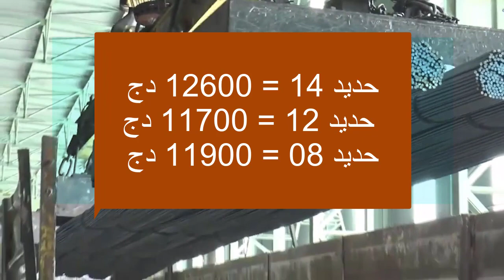سعر الحديد اليوم في الجزائر جويلية 2022 Prix fer aujourd'hui en Algérie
اسعار الحديد اليوم في الجزائر اسعار الحديد اليوم في الجزائر 26 مارس 22022 Prix fer aujourd'hui en Algérie2022 Prix fer aujourd'hui en Algérie
سعر الحديد اليوم في الجزائر في مركب توسيالي,
سعر الحديد اليوم 27 جويلية
سعر الحديد اليوم 26 جويلية
حديد 14 و 16 ميليميتر 12600 دينار جزائري.
سعر الحديد للقنطار في الجزائر اليوم 2022
حديد 12 ميليميتر 11700 دينار جزائري,
حديد 10 ميليميتر دينار جزائري,
حديد 8 ميليميتر 11900 دينار جزائري,
حديد 6 ميليميتر دينار جزائري,
اسعار الحديد اليوم في الجزائر
سعر الحديد اليوم في الجزائر
اسعار الحديد في الجزائر 2022
اسعار الحديد اليوم في الجزائر 2022
سعر الحديد اليوم في الجزائر 2022
اسعار مواد البناء في الجزائر 2022
اسعار الحديد اليوم
سعر اليورو اليوم
أسعار الحديد اليوم
سعر حديد البناء اليوم في الجزائر
prix de fer en algerie 2022
اسعار الحديد
أسعار مواد البناء اليوم في الجزائر
اسعار الحديد اليوم 25 جويلية2022
اسعار الحديد اليوم في الجزائر25 جويلية
اسعار الحديد في الجزائر اليوم
هل سينخفض سعر الحديد في الجزائر
اسعار الحديد في الجزائر اليوم 2022
سعر الاورو اليوم
كم سعر الحديد اليوم في الجزائر
أسعار الحديد والاسمنت اليوم في الجزائر
اسعار الدجاج اليوم في الجزائر
اسعار مواد البناء في الجزائر اليوم
الحديد في الجزائر
ثمن الحديد في الجزائر 2022
سبب ارتفاع سعر الحديد في الجزائر
سعر الحديد
سعر الحديد في الجزائر
سعر يورو اليوم
algerie
prix dz
rai jdid 2022
zilzal bejaia 2022
أسعار اليورو في السوق السوداء اليوم
اخبار الجزائر اليوم
اخبار الحديد اليوم
اسعار الحديد 2022
اسعار الحديد الجزائر
اسعار الحديد اليوم 22  جويلية 2022
اسعار الحديد اليوم 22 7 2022
اسعار الحديد اليوم في الجزائر 22 جويلية2022
اسعار الحديد اليوم في الجزائر 22جويلية2022
اسعار الحديد في الجزائر
اسعار الحديد والاسمنت اليوم
اسعار السيارات 2022
اسعار اليورو اليوم
اسعار اليورو اليوم في الجزائر
prix euro algerie aujourd'hui
اسعار حديد البناء في الجزائر اليوم
ثمن الحديد اليوم
اخبار الجزائر اليوم مباشر 2022
meteo algerie
اخبار اليوم
اسعار الهواتف في الجزائر 2022
سعر البترول اليوم في الجزائر 2022
realme narzo 50a
سعر البترول اليوم
اسعار السيارات
سعر اليورو اليوم في السكوار
oppo a5s سعر في الجزائر.
سعر الصرف في الجزائر اليوم
سعر الذهب اليوم في الجزائر 2022
سعر اليورو اليوم في الجزائر
سعر الاورو اليوم
سعر الاورو